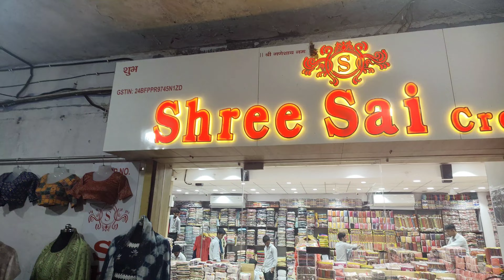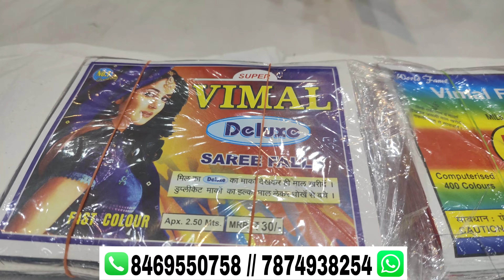Blouse piece Only Rs 3 me Wholesale factory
Surat Textile Market, Ring Road, Surat, Gujrat (395003)

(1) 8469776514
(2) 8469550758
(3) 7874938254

📱 *Emargency no*.
  :-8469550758🌐 *Wellcome to Shree Sai Creation*

➡️ *ADDRESS:*
      Shop No. 28 Shree Sai Creation, Besment